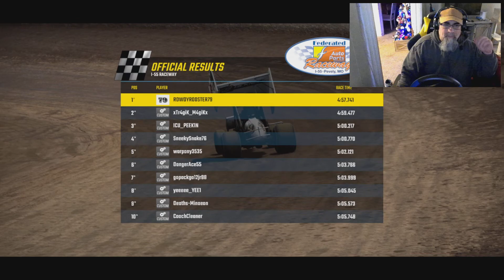The outlaws league from i55 410s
World of outlaws from i55 410s league racing